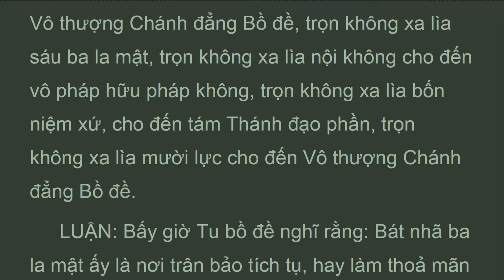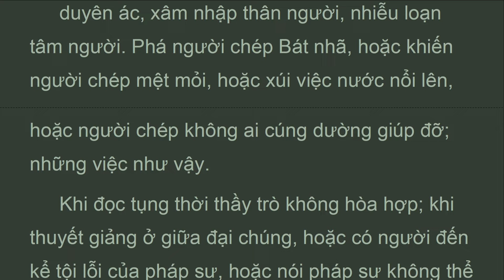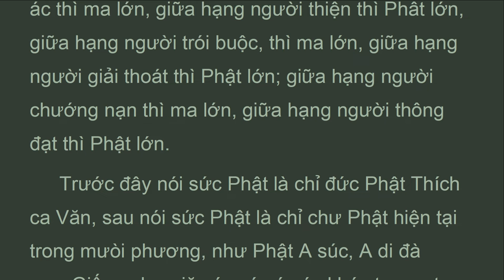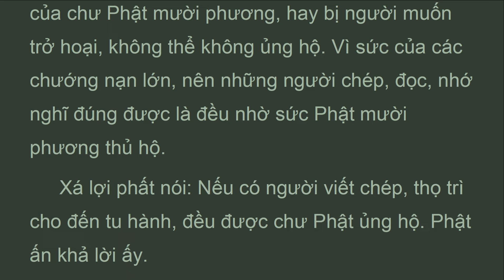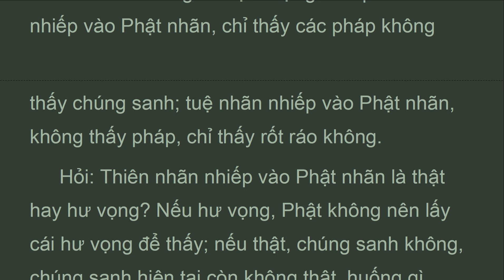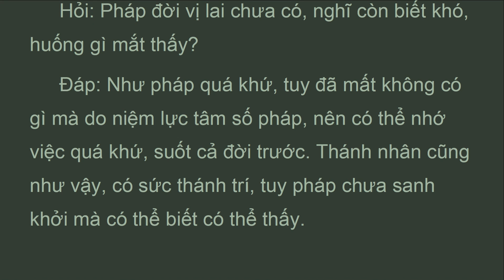DTDLy_Q67B_Quyển 67 PHẨM VĂN TRÌ THỨ 45(tt), Luận Đại Trí Độ, HT Thích Thiện Siêu (Nov 2021)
...LUẬN: Bấy giờ Tu bồ đề nghĩ rằng: Bát nhã ba la mật ấy là nơi trân bảo tích tụ, hay làm thoả mãn ước nguyện của hết thảy chúng sanh, đó là các cái vui đời nay, vui Niết bàn, cái vui Vô thượng Chánh đẳng Bồ đề. Người ngu si mà lại muốn phá hoại Bát nhã ba la mật thanh tịnh tích tụ, như ngọc báu Như ý không có tỳ vết, như hư không, không có bụi nhơ. Bát nhã ba la mật là thanh tịnh tích tụ rốt ráo mà người kia tự khởi lên tà kiến muốn làm chướng nạn phá hoại, thí như người mắt lòa, thấy trân bảo đẹp cho là bất tịnh, mới nghĩ như vậy.
 Chướng nạn là nhân duyên về những việc ma phá hoại Bát nhã ba la mật. Phật ấn khả lời Tu bồ đề nói; nếu thiện nam tử thiện nữ nhân muốn chép Bát nhã ba la mật, hãy chép cho mau, cho đến nhớ nghĩ đúng, khi tu hành đúng như lời nói, cũng hãy tu hành mau. Lý do phải cho mau vì pháp hữu vi không thể tin, vì có sự chướng nạn khởi lên. Bộ loại kinh quyển Bát nhã ba la mật có nhiều có ít, có thượng trung hạ, như Quang tán Bát nhã, Phóng quang Bát nhã, Ðạo hành Bát nhã. Có người viết chép, viết mau viết chậm, có người nhất tâm siêng viết, có ngưòi giải đãi không tinh cần, mạng người vô thưòng, là pháp hữu vi không thể tin.
 Ðức Phật Thích ca sanh ra giữa đời ác trược, có nhiều chướng nạn, thế nên nói nếu có thể chép một tháng xong, hãy siêng chép cho xong, chớ bỏ giữa chừng, vì sợ có chướng nạn, cho đến phải chép một năm cũng vậy. Giống như chép, cho đến tu hành cũng phải cho mau. Mau chậm tùy theo người căn lợi độn.
 Trong đây Phật lại nói nhân duyên: Thế gian vì trân bảo nên sinh nhiều giặc cướp, Bát nhã là trân bảo lớn nên có nhiều chướng nạn. Chướng nạn là như tật bệnh, đói khát vân vân, song vì ma sự lớn nên nói ma sự chướng nạn. Hoặc ma hoặc ma dân, ác qủy, gây nhân
 duyên ác, xâm nhập thân người, nhiễu loạn tâm người. Phá người chép Bát nhã, hoặc khiến người chép mệt mỏi, hoặc xúi việc nước nổi lên, hoặc người chép không ai cúng dường giúp đỡ; những việc như vậy.
 Khi đọc tụng thời thầy trò không hòa hợp; khi thuyết giảng ở giữa đại chúng, hoặc có người đến kể tội lỗi của pháp sư, hoặc nói pháp sư không thể tu hành như lời nói, đâu cần nghe theo. Hoặc nói tuy pháp sư giữ giới mà lại độn căn, không hiểu nghĩa sâu, nếu nghe pháp sư ấy nói trọn không ích gì. Hoặc nói Bát nhã ba la mật là không, không cógì của chính nó, diệt hết thảy pháp, không có chỗ để tu hành, thí như người trần truồng mà lại tự nói ta mặc áo trời. Co các chướng nạn như vậy, làm cho không thể thuyết giảng.

LUẬN ĐẠI TRÍ ĐỘ
(mahaprajnaparamitasastra)
Tác giả: Nàgàrjuna (Bồ Tát Long Thọ)
Dịch Phạn ra Hán: Cưu Ma La Thập -
Dịch Việt: HT Thích Thiện Siêu
Quyển 67 PHẨM VĂN TRÌ THỨ 45 tiếp theo

Ghi chú:
Phật tử sẽ có thêm nhiều lợi ích khi nghe kinh một cách tích cực bằng cách đọc theo với một giọng ôn hòa, và đi trên máy đi bộ thật chậm để luôn tỉnh giác, tránh thụy miên,quán tính, buồn ngủ

Mong muốn làm được điều tốt là bước đầu tiên để có thể làm được điều tốt, bất chấp ta có làm được việc tốt hay không. Điều này cũng áp dụng cho việc thề nguyện mong ước trở thành phật.  Đó là lý do cho sự  thề nguyện cứu độ chúng sanh của Bồ Tát Hạnh, cũng nên lập lại là bất chấp việc  thề nguyện đó có làm được hay không

Bodhisattvas are those people who vow to gain enlightenment in order to bring about unchanging happiness for all living beings. And again, It does not matter they can do it or not.

1. Thanh Tinh Dao (Oct 2019) Chữ Đọc
2. The Path of Purification (Oct 2019) Audio Text
3. Kinh Vien Giac (Oct 2019) Chữ Đọc
4.Sutra of Complete Enlightenment (Oct 2019) Audio Text
5. Kinh Lang Nghiem (Oct 2019)
6. Kinh Duy Ma Cat (Oct 2019) Chữ Đọc
7. Shurangama Sutra (Oct 2019) Audio Text
8. Vimalakirti Nirdesa Sutra (Oct 2019) Audio Text
. and more

1. Samyutta Nikaya 1 --- 5 (Apr 2020)
2. Kinh Tuong Ung 1 --- 5 (Apr 2020)
3. Đại Bát Niết Bàn (May 2020)
4. Nirvana Sutra  (May 2020)
5. Trường Bộ Kinh (July 2020)
6. Digha Nikaya (July 2020)
... and more